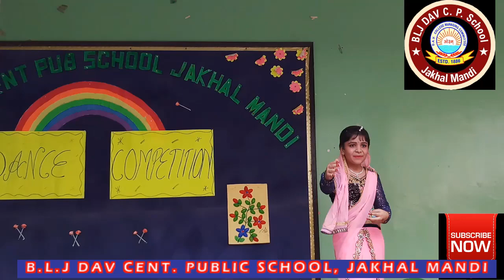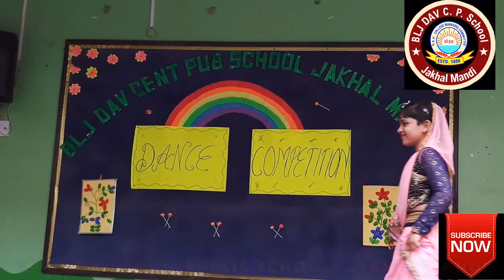Dance performance on Kala Chashma by Student